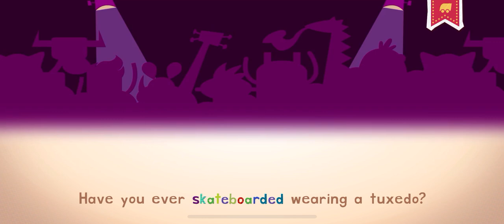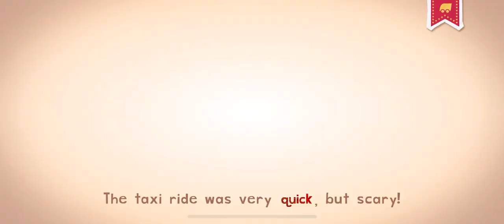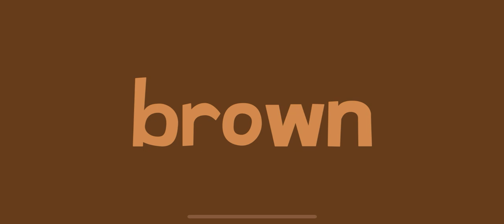ENDLESS LEARNING WORDS🎡 PT27 ROLLER COASTER NEW WORDS WITH ENDLESS LEARNING FOR KIDS!!